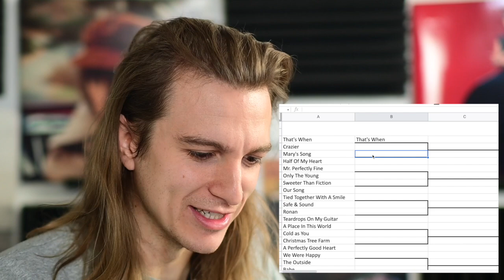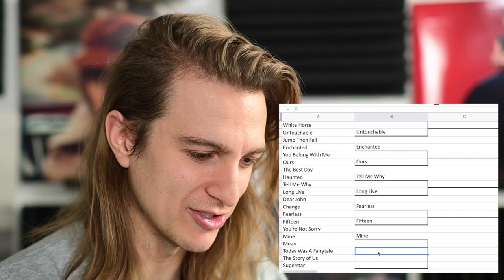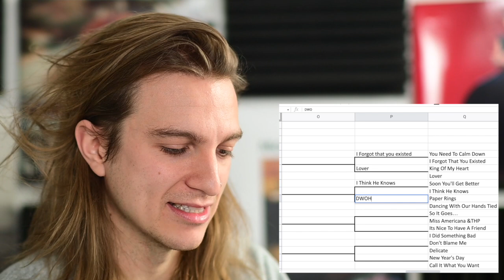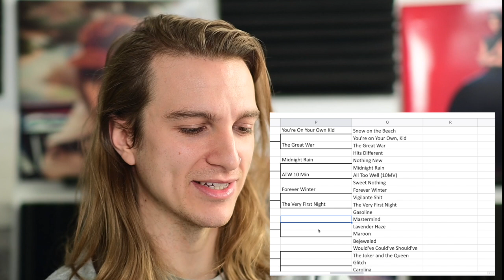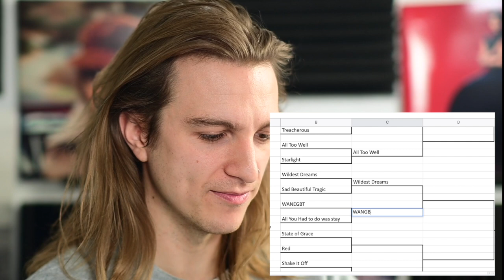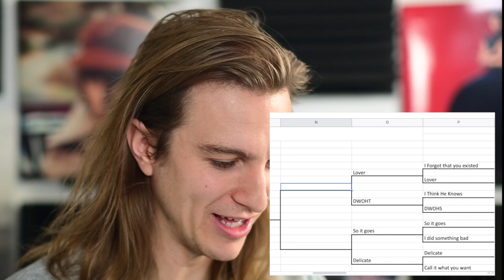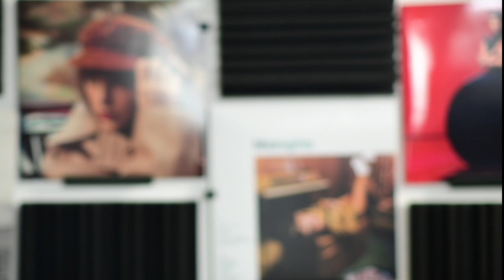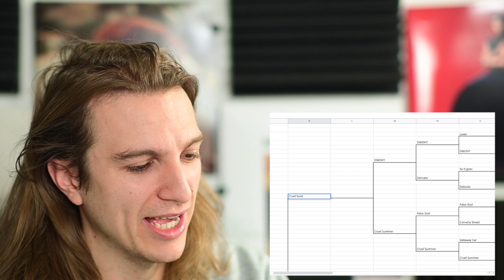I Do the ULTIMATE Taylor Swift Song Bracket (EVERY SONG!!)